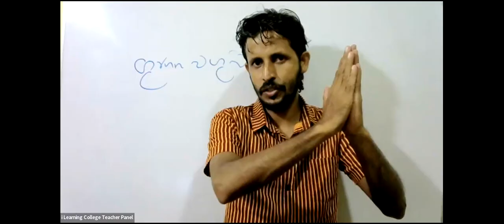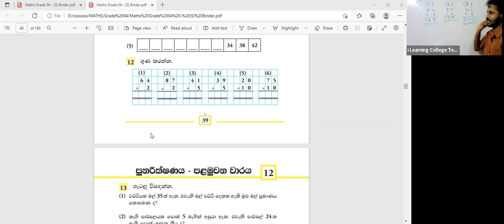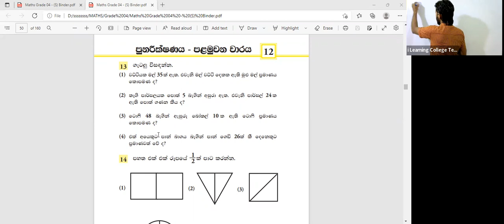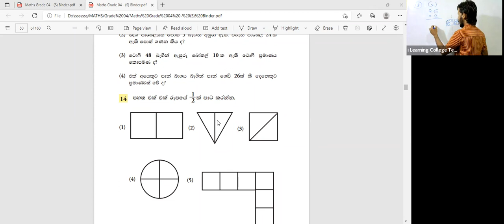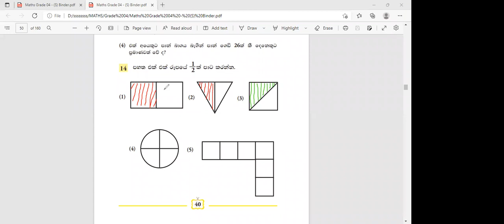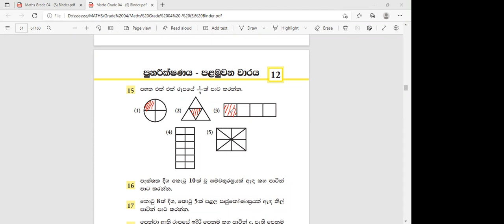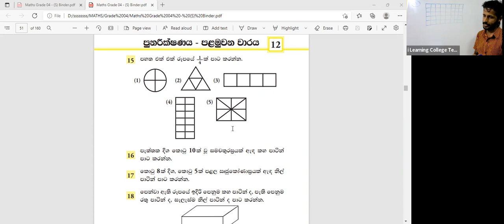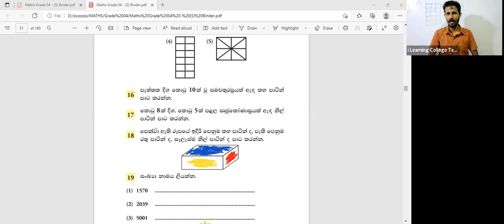4 ශ්‍රේණිය ගණිතය පන්තිය අඟහරුවාදා Apr 19, 2022